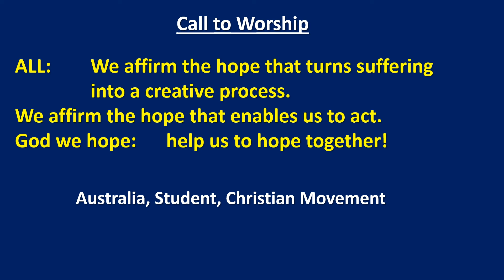May 24 2020 Call To Worship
Affirmation of Hope Found on 656 of Voices United